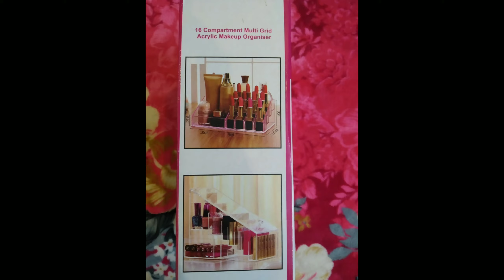Unboxing Makeup Organizer - 16 Compartments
Easily contain daily essentials in the 16 compartments. 12 small compartments make it convenient to store smaller items like nail polish and lipsticks. The 4 large compartment is ample enough to store and organize multiple large perfume bottles, jewelleries, eyeliners, hair spray and makeup brushes.

Previous videos
Bonjour Paris nail care vitamin booster review